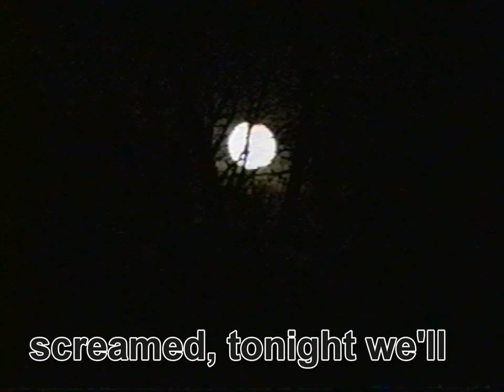Pedestrian Sunday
A song by Pete.With permission. Copyright remains with the artist.
Graphic Global Sync Media Productions